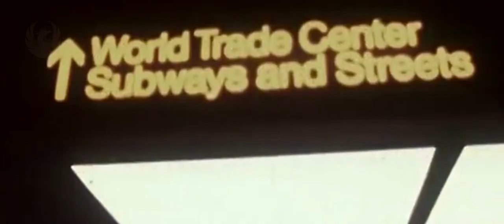Enjoy the Silence | Remembering the World Trade Center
This video was made with complete respect to all the victims and those affected by the terrorist attacks of September 11, 2001, and February 26, 1993, dedicated as well to their families and friends. This is an old edition, published for the 21st Anniversary of the tragedy.

In loving memory of the original Twin Towers of New York's World Trade Center. This is an edition made by me, from the original music video made by the music band, Depeche Mode, performing 'Enjoy the Silence' atop the South Tower, at the former Observation Deck of the World Trade Center.

All credits are given to them and the owners of each video footage used on this last Sony Vegas edition.